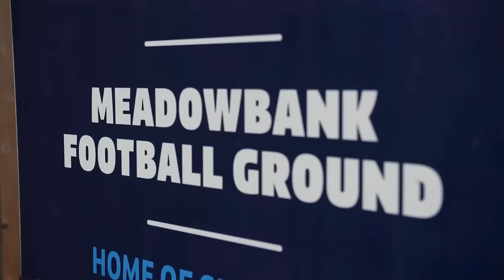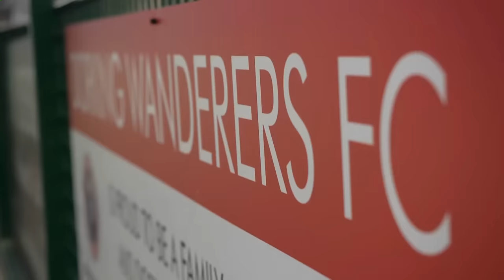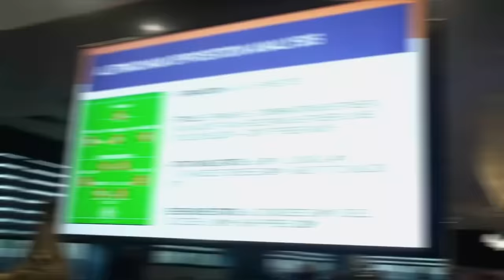Football's most BRUTALLY HONEST manager! 😅 | Meet Dorking's Marc White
Chloe Petts meets up with Dorking Wanderers manager Marc White, who has become somewhat of a social sensation for his "fruity" touchline rants.